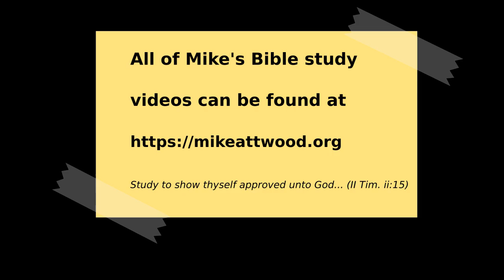Ezekiel 8:1-15 The Defiled House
So far we have seen:
* chapters 1-3 a vision of the glory of God
* chapters 4-5 sign messages
* chapters 6-7 two messages on judgment upon Judah
* chapters 8-11 the reason why the glory of God was about to leave the land and why the city was going to be destroyed

In the entire word of God there is no other incident like in verse 3, where Ezekiel is lifted by a lock of hair by the pre-incarnate Christ, taken from his house and transported to the temple in Jerusalem.

The leaders thought that the Lord could not see them and they denied his omniscience and omnipresence, at the same time attributing deity to lifeless idols who couldn't see and hear.  The God who can see they said, "he can't see", and the ones who couldn't see they burnt incense towards.

Wrong theology results in wrong conduct.  If you don't have a right view of God then you might do things in the dark and think that nobody is watching.  It comes down to unbelief.

Sometimes we say we believe, but we live as if we don't.